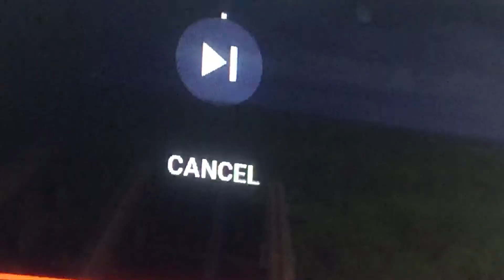Ytp Ed’s spogobob pinky pie roller coaster homer